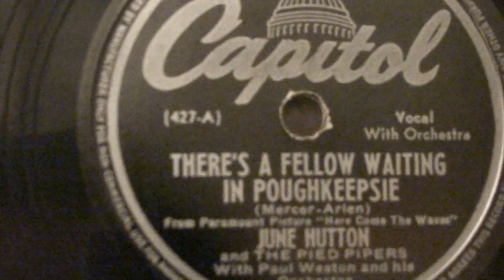June Hutton "there's a fellow waiting in poughkeepsie"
from the movie "here come the waves" June Hutton and the pied pipers in"there's a fellow waiting in poughkeepsie" 78 rpm capitol record.